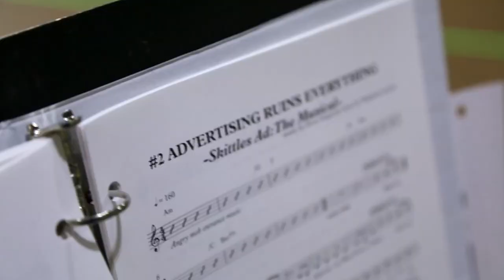Tasha Dean on "Broadway the Rainbow," ADC 98th Annual Awards Integrated Best of Discipline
"Broadway the Rainbow," a multifaceted "anti-advertising" advertising campaign by DDB Chicago for the Skittles brand, won the Integrated Best of Discipline Cube at the ADC 98th Annual Awards. Tasha Dean, Head of Integrated Production at The Martin Agency in Richmond, VA and ADC Interactive Jury Member says that "Broadway the Rainbow" was more than just fun and entertaining, and had many elements that earned it the Best of Discipline honor.